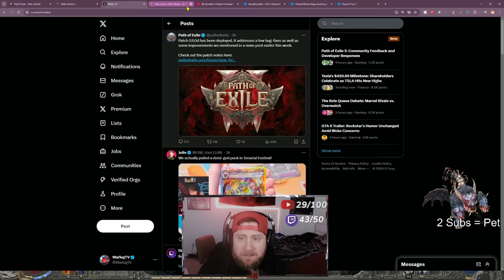Path of Exile 2 Best Sorceress Build Guide For Maps!